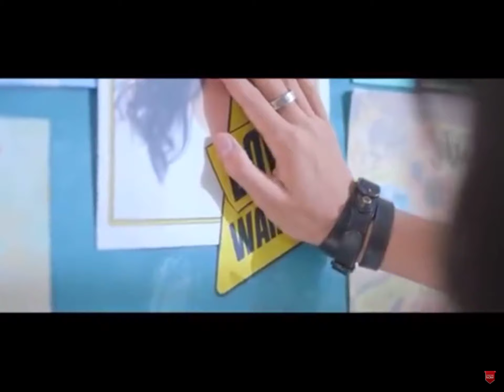17 July 2019